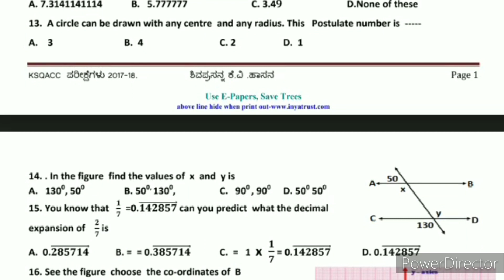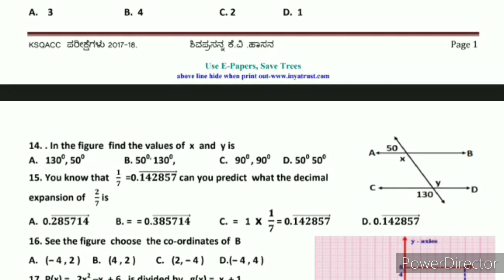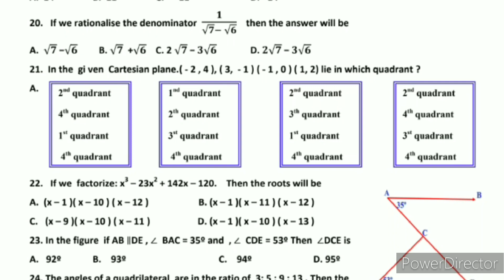Model Question paper Class 9 Maths Semister Exam English medium Karnataka state Board